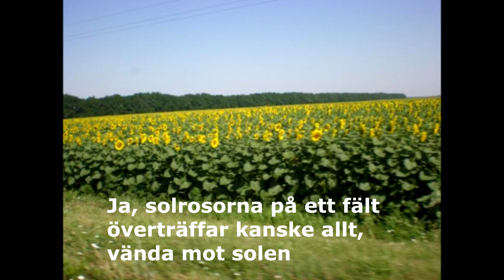Poeten Ingvar Holmberg - Försommardikter del 2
Ingvar Holmberg fortsätter sin serie med diktvideos med 2:a delen försommardikter:
Innehållet är "Magnolia", "Försommarens färger" (video) och "Purjolökspoesi".
Diktboken "Utsikt från mitt fönster" och "Ordslöjd" (dikter och prosa) finns som pappersbok och e-bok bl.a. på